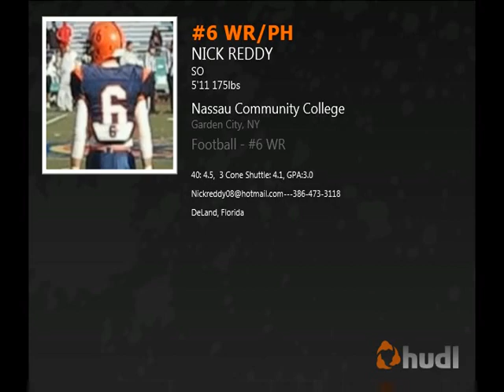Nick Reddy #6 Nassau Community College 2011